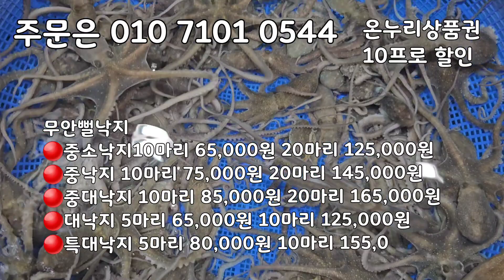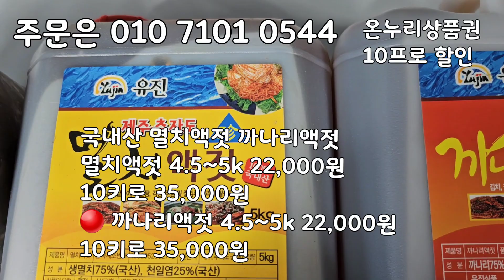국내산 반건조 갈치포! 조림으로 드시면 맛있습니다! 간고등어, 코다리도 판매합니다!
✔1. 갈치포 20마리26.000원/
40마리 46.000원

✔ 반건조 갈치(국산) ✔

   🍀반건조
           쪼림용

🍀끓인물에 퐁당 넣엇다가
      꺼내서 찬물에 한번 헹군후에

🍀고추가루 대파 맛간장 물엿 다시마 넣어
 청양고추 팍팍 넣어  중불에

🍀5분정도  쫄인후
     참기름으로  마무리 엄청맛난
      갈치조림이  완성 됩니다

✡[판매자 정보]
상호: 완도수산
대표자 성명: 이남진
주소: 전라남도 목포시 석현로 28, 청호시장 1층 94호(석현동)
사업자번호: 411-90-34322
통신판매 신고번호: 제 2018-전남목포-0288 호
식품소분판매업: 제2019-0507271호